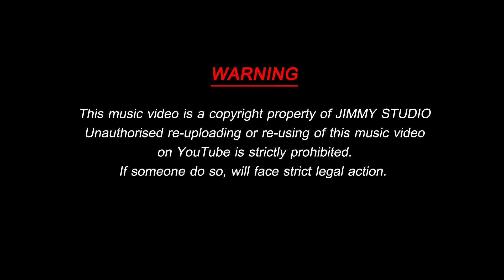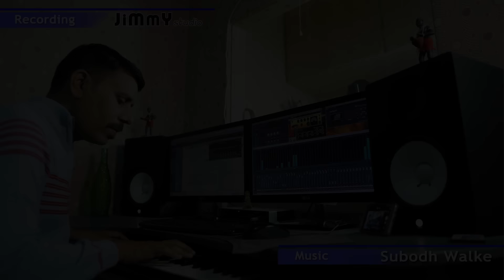Koya Gondi Dharm Mava | New Gondi Song | Pandurang Meshram | Suresh Velade | Jimmy Studio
♬ Singer : Pandurang Meshram & Suresh Velade
♬ Music & DOP : Subodh Walke
♬ Lyrics  : Pandurang Meshram
♬ Recording : Jimmy Studio, Yavatmal. 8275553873

► This Song : Koya Gondi Dharm mava - कोया गोंडी धर्म | New Gondi Songs | Pandurang Meshram | Suresh Velade
►Important :__________________________
This music video is a copyright property of JIMMY STUDIO. Any unauthorized DJ Mixing, reproduction, redistribution, or re-uploading on YouTube or any other streaming platforms is strictly prohibited. If someone do so, will face strict legal action.

______________Owner________________
__________ JiMmY Studio ___________
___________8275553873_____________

►Topic cover :-
gondi song
gondi songs
trending gondi song
gondi video song
gondi samajik song
trending song
indian music
aadiwasi song
suresh welade song
►Call for any sort of work mentioned below :- 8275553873
►PRO. AUDIO :
1. Song Composing & Professional recording
2. Music Production
3. Music Programming & arranging
4. Song Mixing & mastering
5. Background Score for films/Short films/Web series
6. Sound Designing for Films, Short Films, Web Series
    ( Foley, Ambiance, Dialogue editing and recording etc.)
7. Audio Post Production for films/Short films/Web series
8. Recording of any kind of Session
    (Voice overs, dubbing, tracking of instruments etc)
9. Live Sound Engineer
10. Jingles for advertisements

►PRO. VIDEO & FILMMAKING :
1. FullHD, 2K, 4K shooting (for Songs, Documentries & Films)
2. Film Equipment like Lights, Cren, Slider
3. Video & Film Editing
4. Color grading
5. Titling
6. Promo.